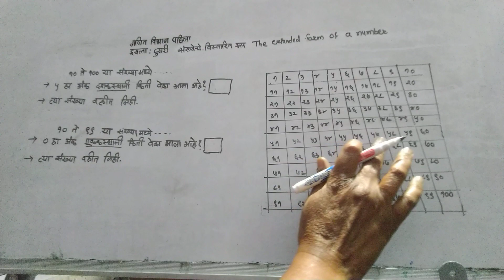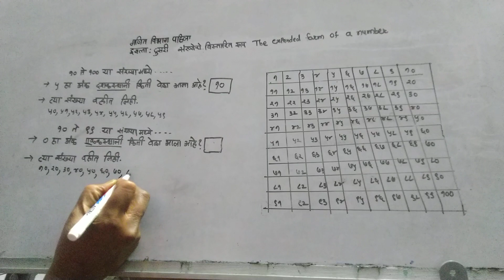गणित. इयत्ता दुसरी .विभाग पहिला. संख्येचे विस्तारित रूप. The expanded form of number.